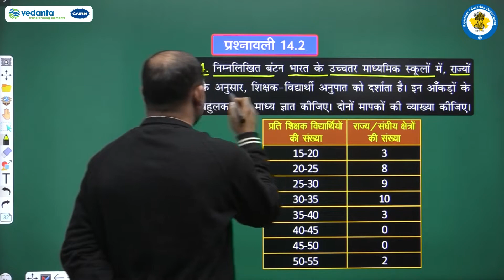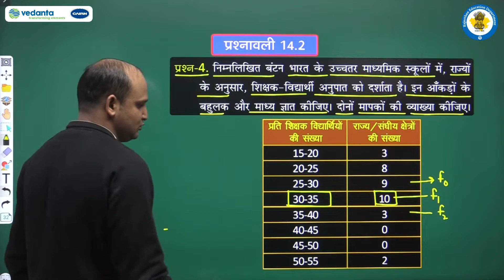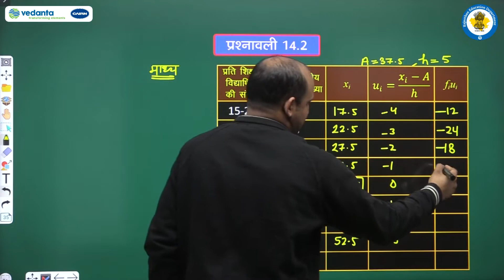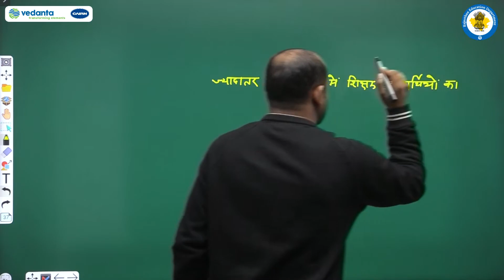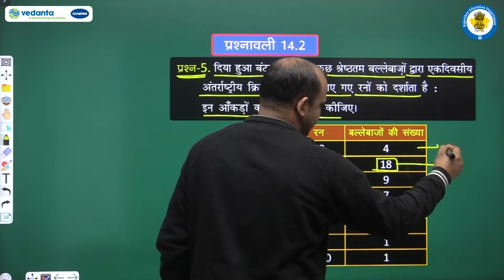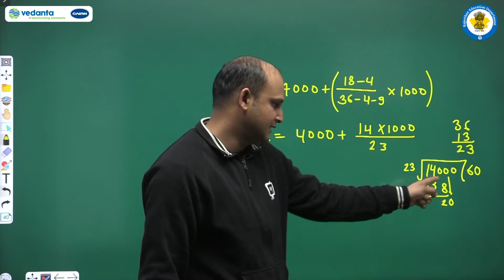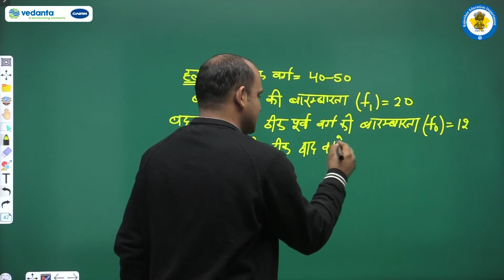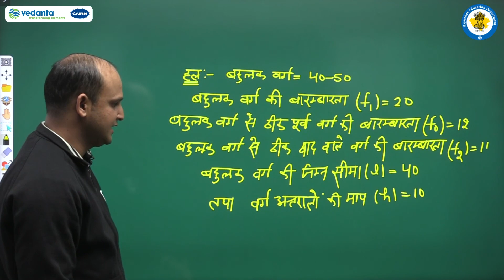NCERT | CBSE | RBSE | Class - 10 | गणित | सांख्यिकी | भाग - 12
NCERT | CBSE | RBSE | Class - 10 | गणित | सांख्यिकी | प्रश्नावली 14.2